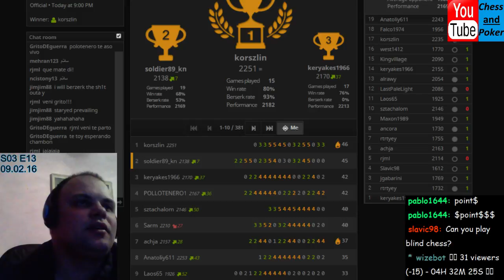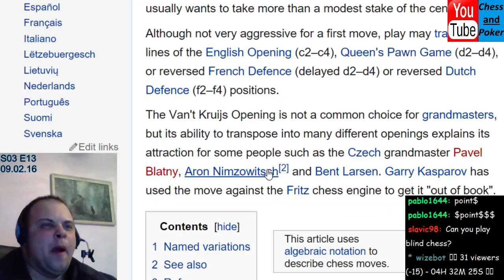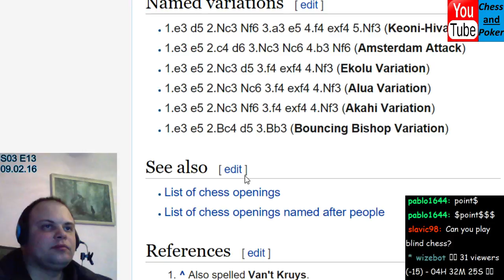S3:New path E13: Review/blitz/review together! (lichess.org) (Part 19)